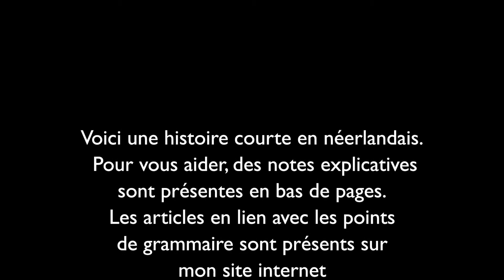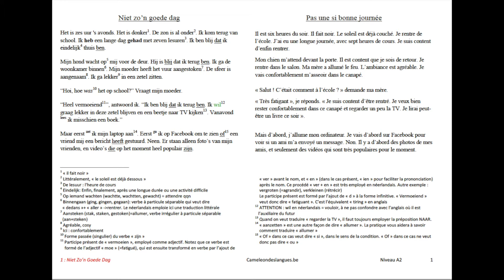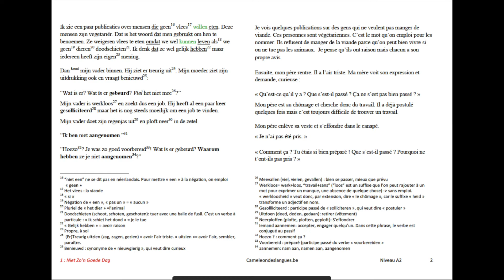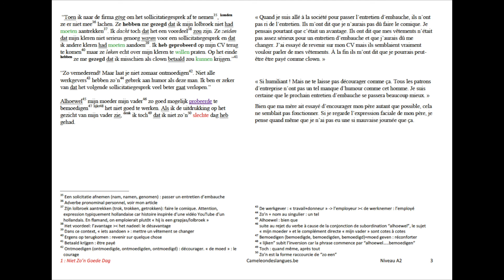Histoire facile en néerlandais 1 (lent): Niet Zo'n Goede Dag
Si vous voulez améliorer votre néerlandais en lisant et écoutant une histoire très courte et simple en néerlandais, ceci est fait pour vous!

L'histoire, de niveau A2-B1, est accompagnée de notes de vocabulaire et de grammaire, de codes couleurs pour la grammaire ainsi que d'une traduction. Le texte est également accompagné d'un audio: une native qui vous lit l'histoire lentement.
Un tout grand Merci à Karlien Lambrigts d'avoir pris le temps de faire les enregistrements audio pour cette histoire!

Pour trouver plus d'histoires, je vous invite à vous rendre sur mon site internet
Page Facebook: "le néerlandais simplifié"